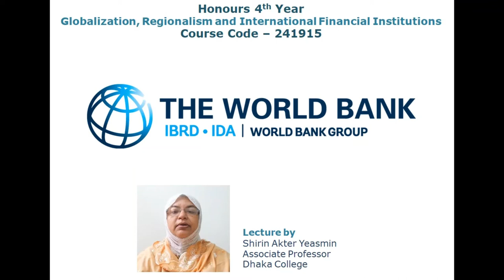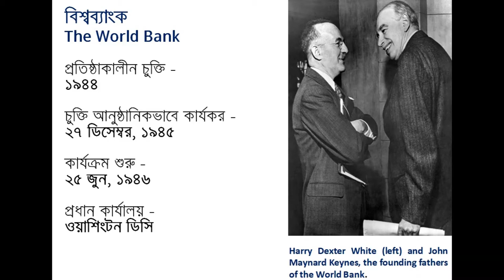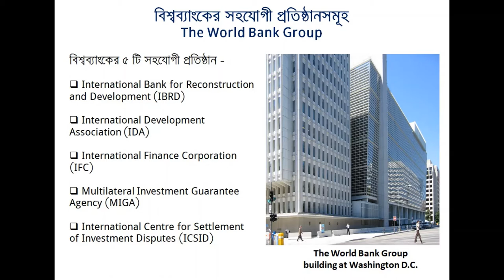Honours 4th Year | Globalization, Regionalism and International Financial Institutions | World Bank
Course Name: Globalization, Regionalism and International Financial Institutions
Topic: The World Bank

Lecture by:
Shirin Akter Yeasmin
Associate Professor